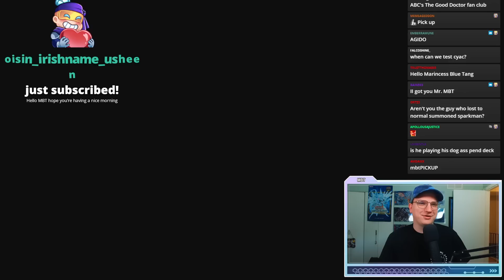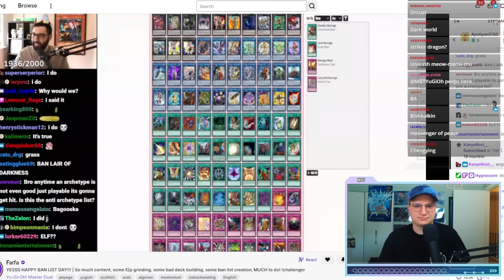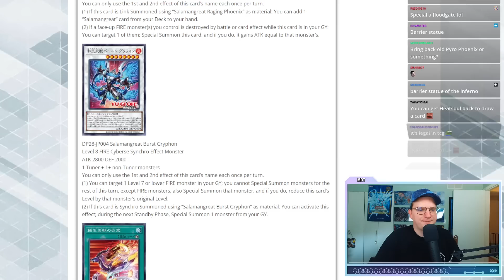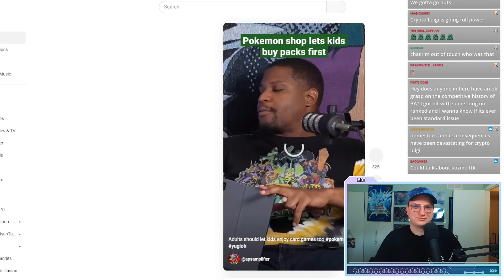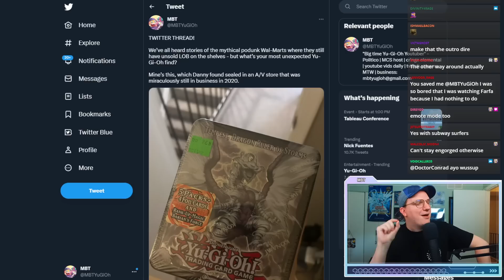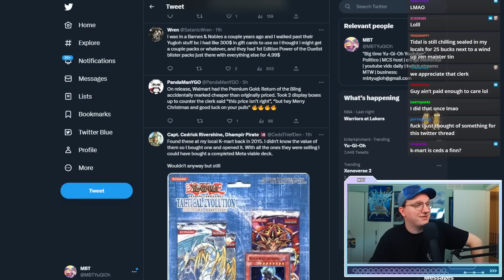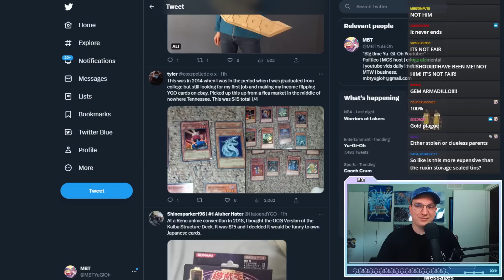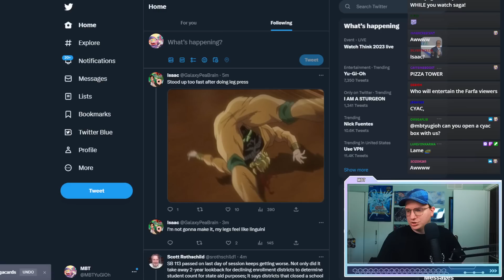MBT Yu-Gi-Oh Stream 5.9.23